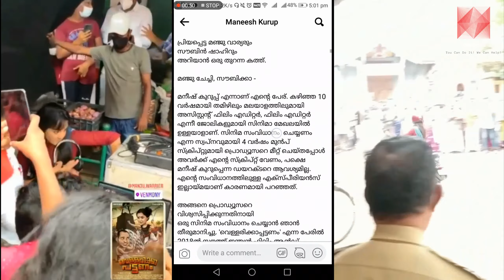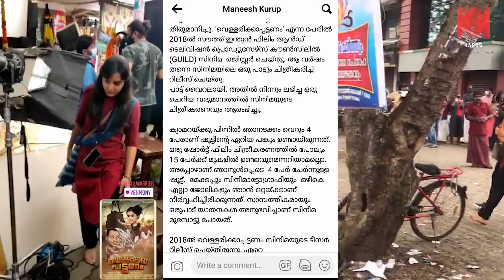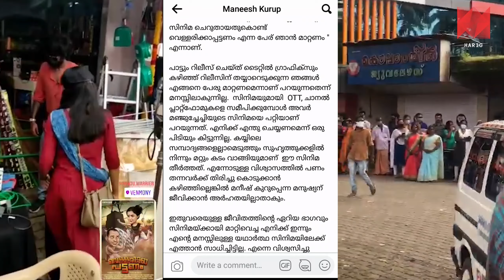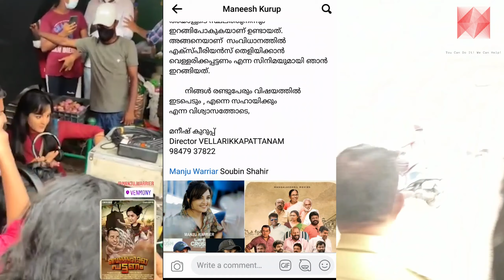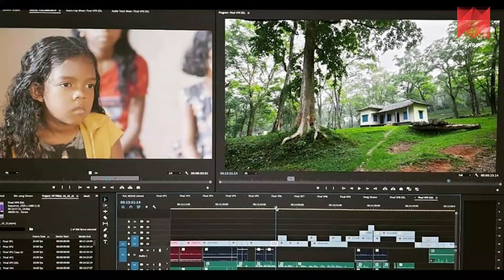ഒരേ പേരിൽ 2 സിനിമയോ ? 😮 Facebook പോസ്റ്റ് Viral ആകുന്നു.🔥🔥Manjuwarrier New Movie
എൻ്റെ സിനിമേടെ പേര് എങ്ങനെ അവർക്ക് കിട്ടി...

Welcome to HARIG
My name is Hari Krishnan V G , I used to Make Tech Videos Based on Mobile Applications, Smart Phones, Computer, Electronic Gadgets etc Easy To Use Tutorials, Cool Android Tips & Tricks, Games, Apps, GADGETS Reviews, UNBOXING and much more So what are you waiting for S-U-B-S-C-R-I-B-E and Join the best Malayalam Vlog On YouTube ➖➖➖➖➖➖➖➖➖➖➖➖➖➖➖➖ For Business enquirys and Sponsorship ➖➖➖➖➖➖➖➖➖➖➖➖➖➖➖➖

അഭിപ്രായങ്ങൾ, സംശയങ്ങൾ കമൻ്റിൽ ചോദിക്കാം 😊

Links to some of our work in this category :

[Suspense Music No Copyright]Suspense Background Music No Copyright - Mystery Music No Copyright

©NOTE : All Content used is copyright to Walk With HARIG . Use or commercial Display or Editing of the content without Proper Authorization is not Allowed ✔